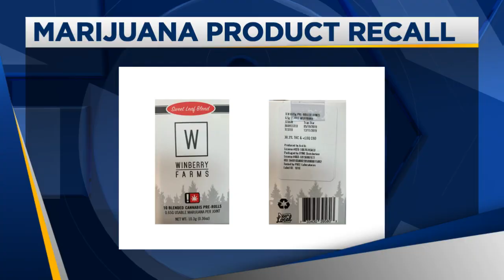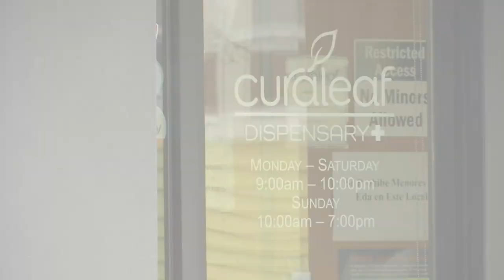OLCC issues recall for marijuana pre-rolls that failed pesticide test